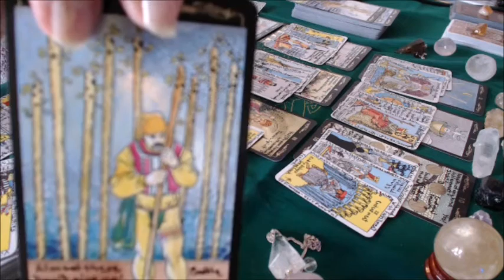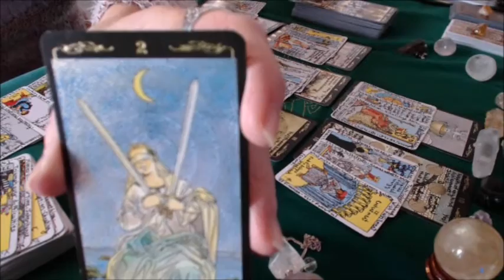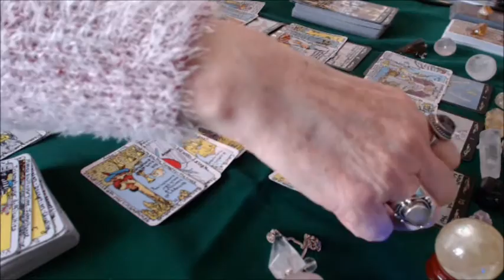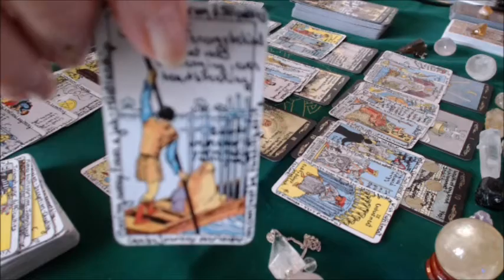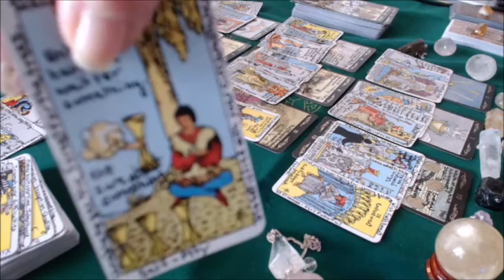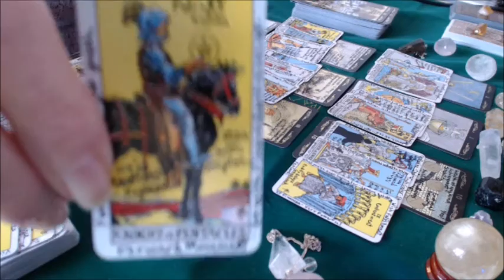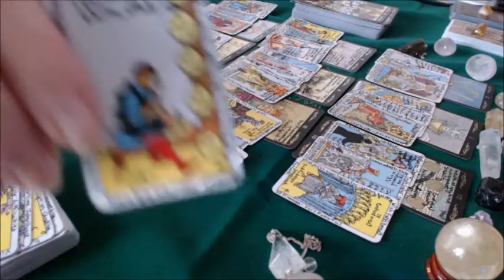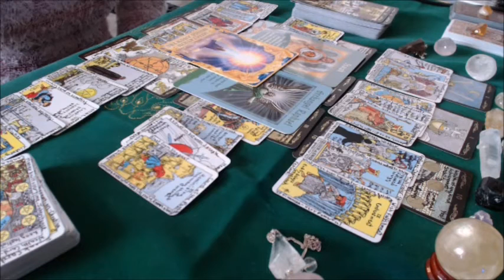Pisces March Love Reading